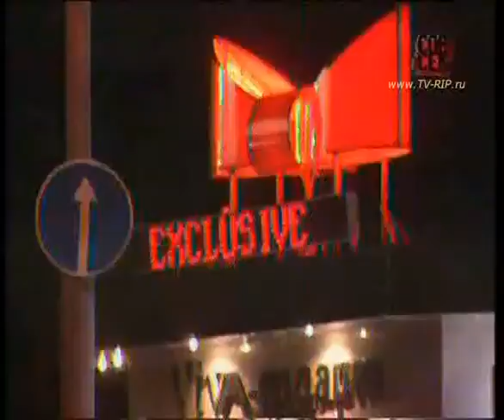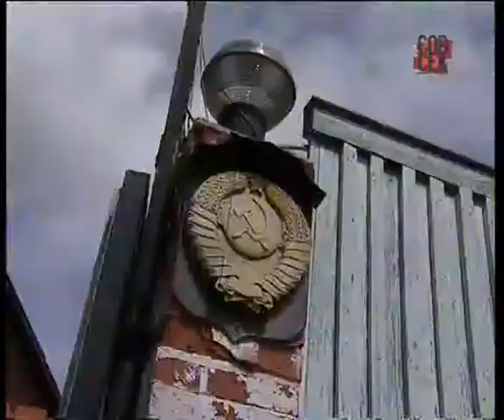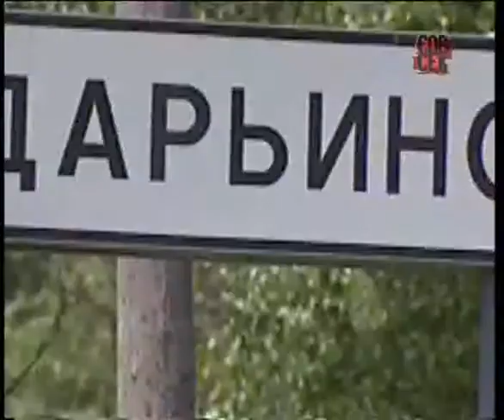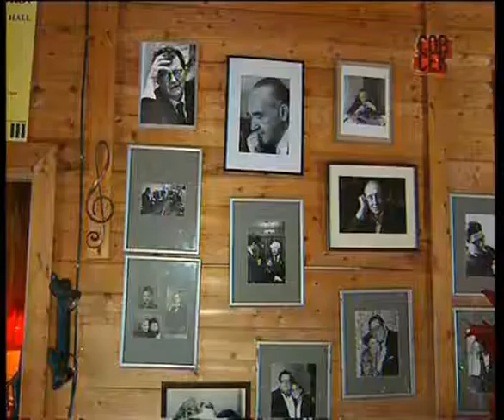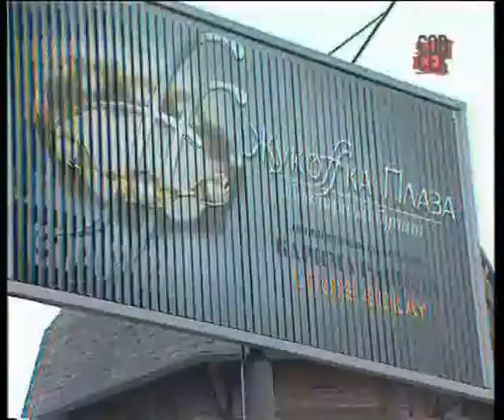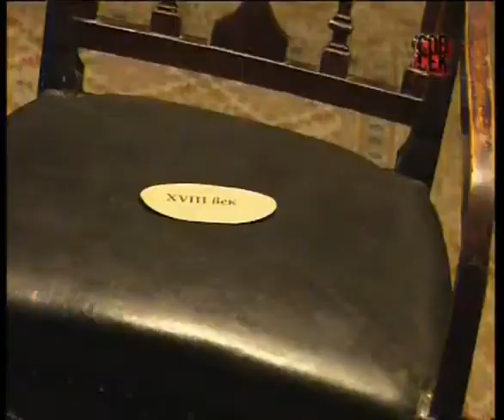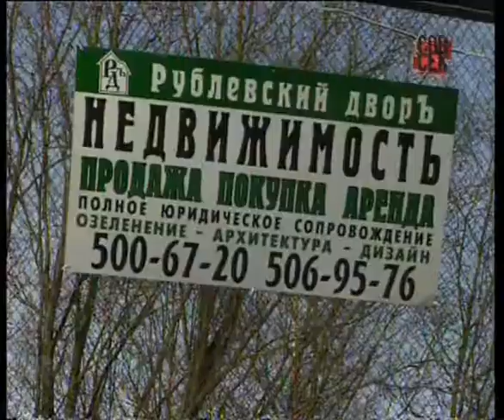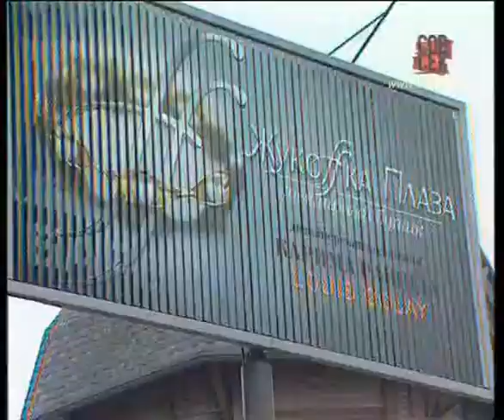Совершенно секретно. Другая Рублевка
Не уничтожайте канал, иначе уничтожишь себя и других